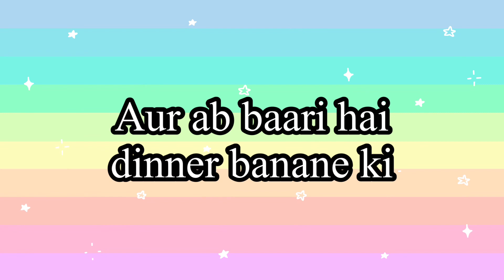DIET DAY-8 : Zara ne bahot pareshan kiya vlog karte time 🥲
Today’s video : DIET DAY-8 : Zara ne bahot pareshan kiya vlog karte time 🥲
Hi Fam♥️

I am going to share MY WEIGHT-LOSS PLAN FOR JULY 🔥 It is a 30 DAYS WEIGHT LOSS CHALLENGE 😍 this is Day-6 of my diet!!

LINK OF THE BOOK (Don’t lose your mind, lose your weight)

HOW TO GET SHOUTOUT IN MY NEXT VIDEO :

2. Like this video
3. Let me know that you did both the things in the comment section 🌸

Bye Bye 🌈
Love You♥️